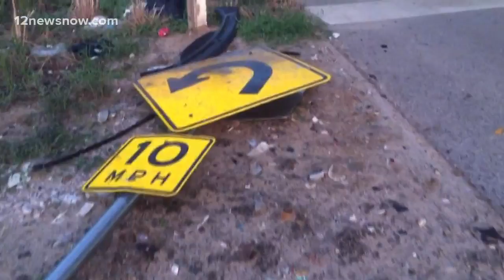Fatal accident claims life of Nevada woman in Beaumont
Two children in the car were taken to a hospital but are in stable condition.